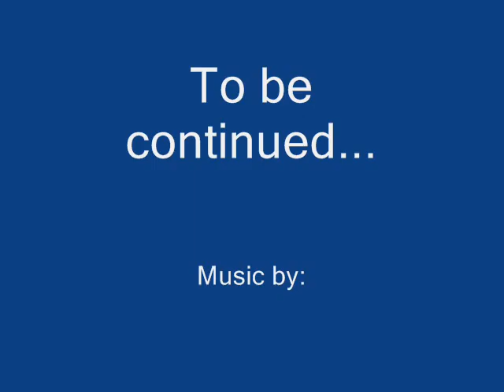mark's life in photos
Photos of me set to the tune of Marco Antonio Solis' music "Si no te hubieras ido" I don't own any portion of the music... I just like it a lot.